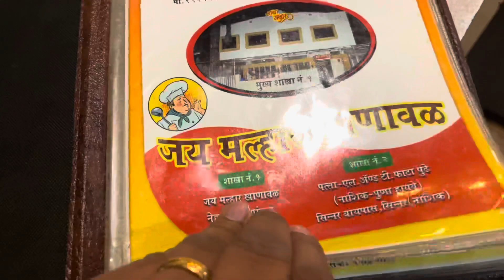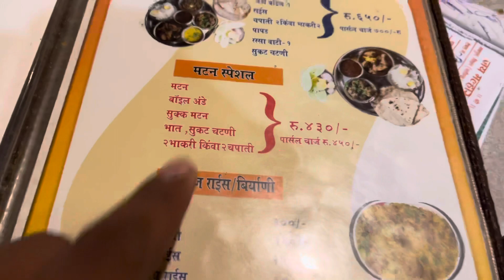Jai Malhar Hotel Sinnar | चिकन और मटन थाली के लिए फेमस हॉटेल जय मल्हार खानावळ सिन्नर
Address
Hotel Jai Malhar (Khanaval)
Sinnar